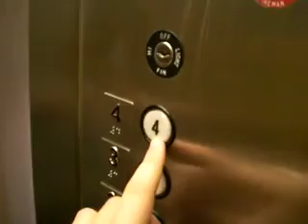Yale Directors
Took a while, but at last, here is some footage...